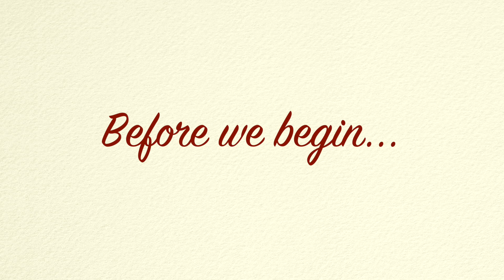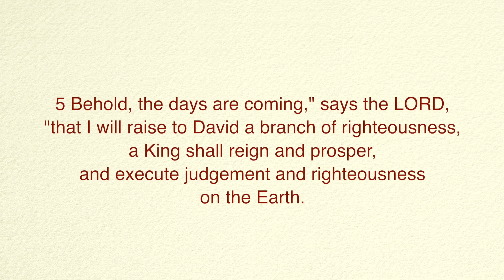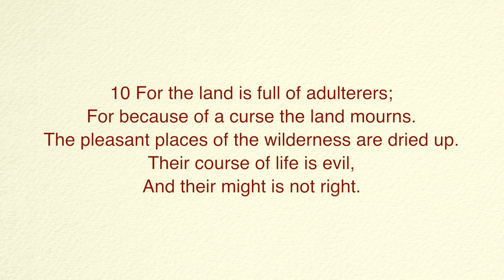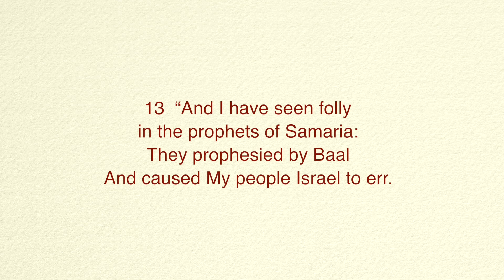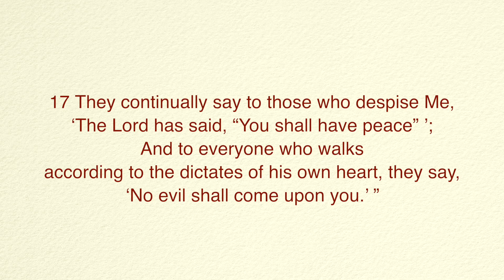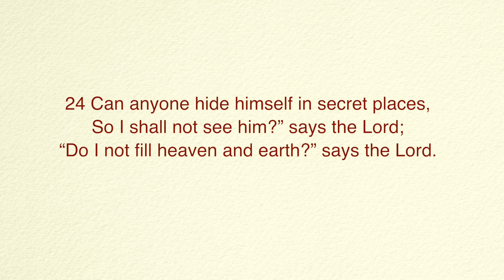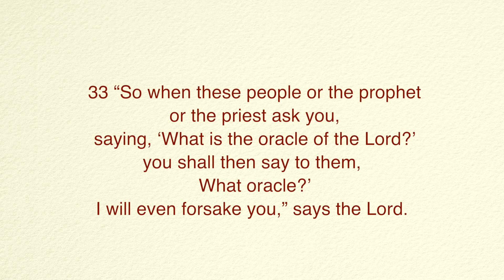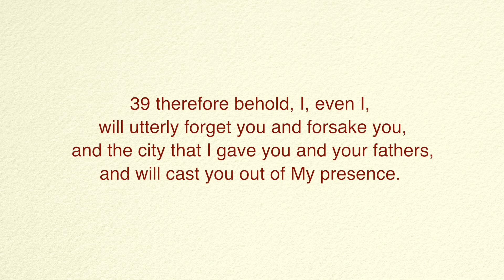Jeremiah Chapter 23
Follow along as I read from Jeremiah Chapter 23 and learn from the Word of God as He warns of those who pretend to speak His message, but instead just insert their own selfish message. Also learn how God feels about oracles. This reading is from the New King James Version.